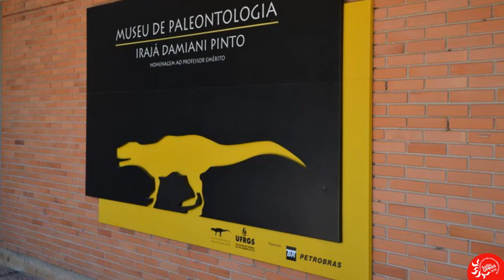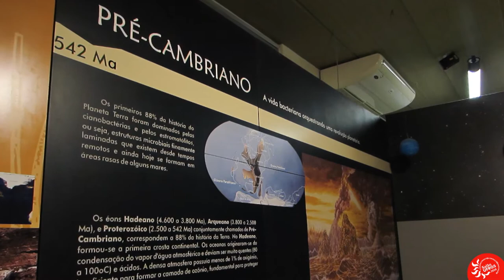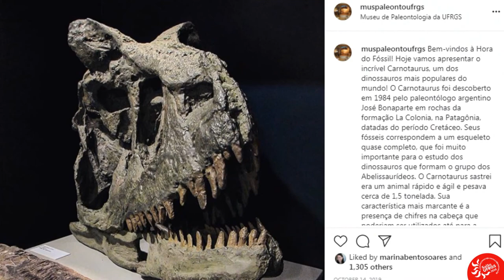Museu de Paleontologia Irajá Damiani Pinto - Salão de Extensão UFRGS 2020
Este vídeo foi criado para o Salão de Extensão UFRGS 2020 para apresentar as ações do projeto "Museu de Paleontologia da UFRGS Irajá Damiani Pinto - Temporada 2020"

Coordenadora do Projeto: Micheli Souza
Coordenador Adjunto do Projeto: Cesar Schultz

Autoras: Arielle Gazzana e Micheli Souza
Coautores: Lucca Cunha, Vanessa Eschiletti e Cesar Schultz
Edição: Lucca Cunha

O Museu de Paleontologia Irajá Damiani Pinto está localizado no Campus do Vale, no Departamento de Paleontologia e Estratigrafia do Instituto de Geociências da UFRGS. Av. Bento Gonçalves, 9500 - Agronomia, Porto Alegre - RS, 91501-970